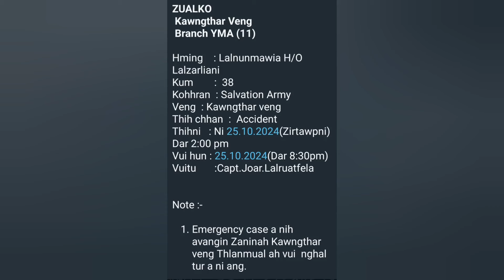VAIRENGTE A MIBO KHA THI A HMUH A NI